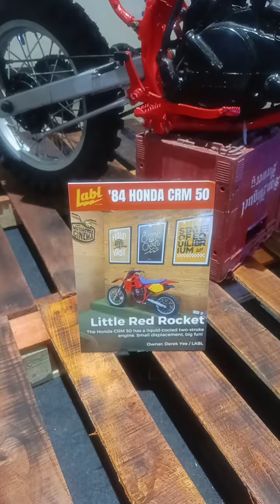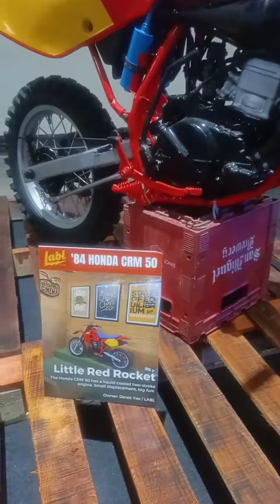'84 HONDA CRM 50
INSIDE RACING NATION